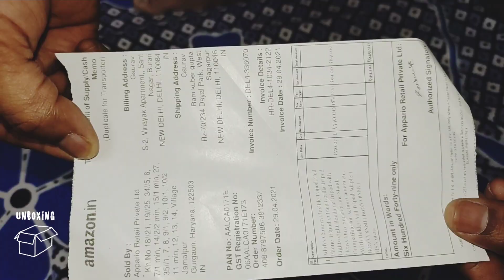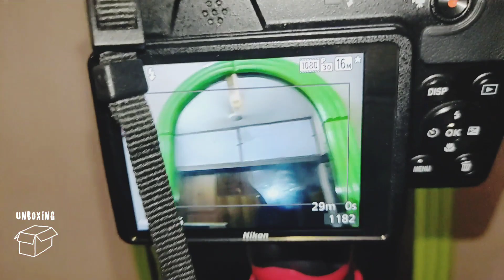Unboxing of New GORILLATRIPOD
i hope u all are doing well, and everyone is safe in this global pandemic.
So, this is a 2nd unboxing video on our channel of my newly delivered Adofsy gorilla tripod. Make sure you watched full video to the end.
also give the suggestion to improve our content.

bado ko namaste or chhoto ko dherr saara pyaar.
Recommended Product Links :-
Smartphone used for video